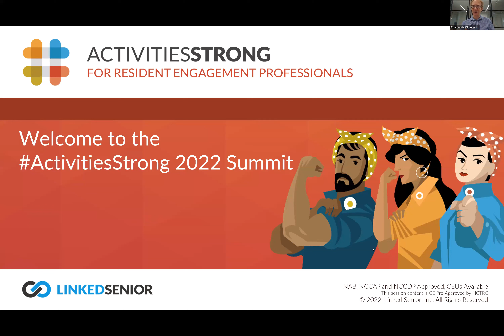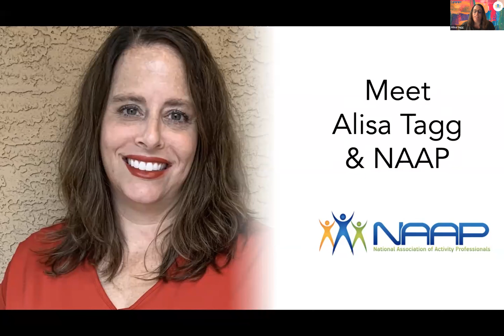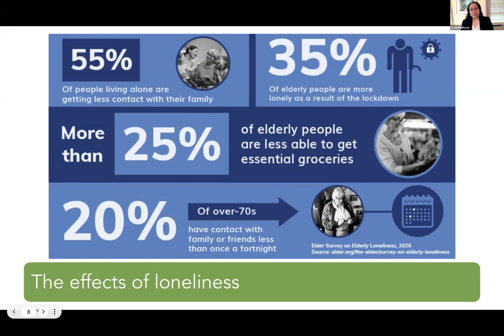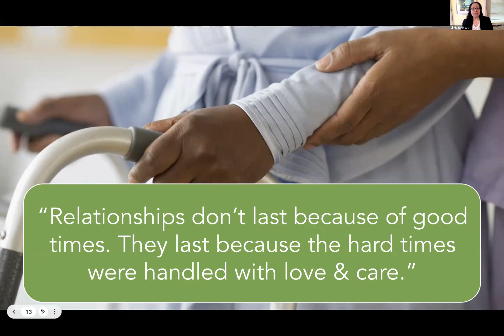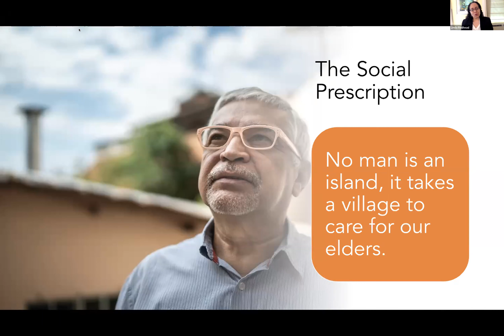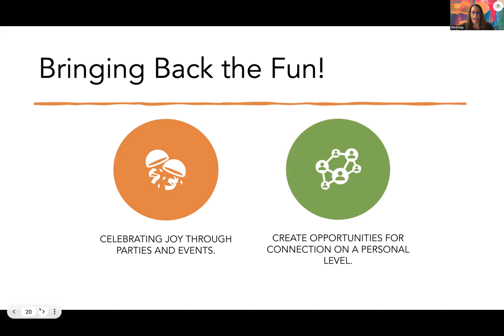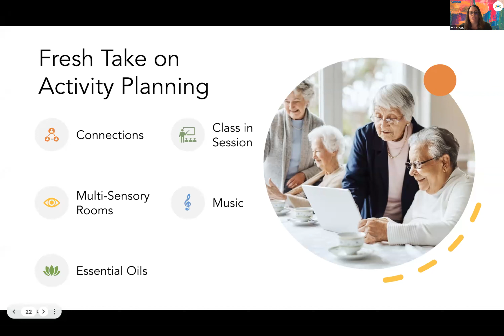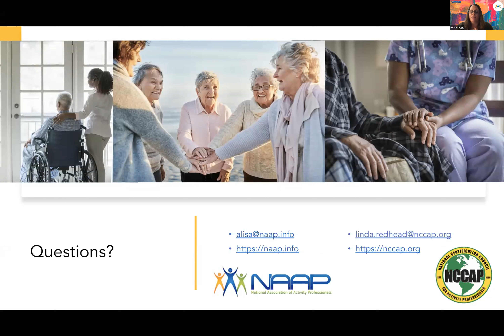Voice of Activity and Life Enrichment Directors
COVID-19 has truly exposed the life-sustaining need for social engagement with residents in senior living. The Activity Professional has continued to step up and meet daily challenges during this unprecedented event. We have carried on with using technology, creative approaches to quality of life, and innovative adaptations for the psychosocial and functional needs of our senior population through developing personal relationships with the individuals we serve. This session will explore the current state of social engagement within our care communities regarding regulatory expectations and guidance. We will review the positive takeaways of engagement and how social prescription will change the way we provide quality of life.
Learning Objectives

Understand the current state of guidance and regulatory compliance as issued by CMS as well as the CDC.
Learn how to identify best practices to ensure the success of social prescription following this healthcare pandemic.
Identify ongoing resources for the community as well as the activity professional.